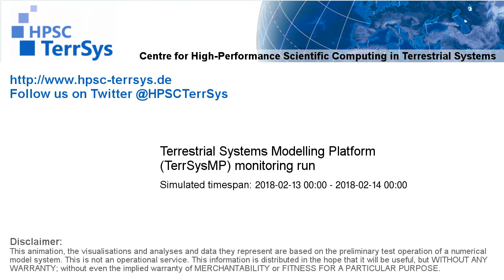TerrSysMP monitoring run 2018-02-13 - surface wind magnitude - NRW (24h)